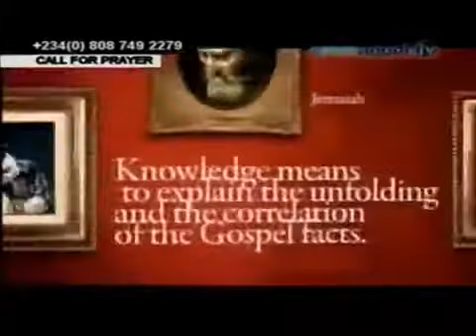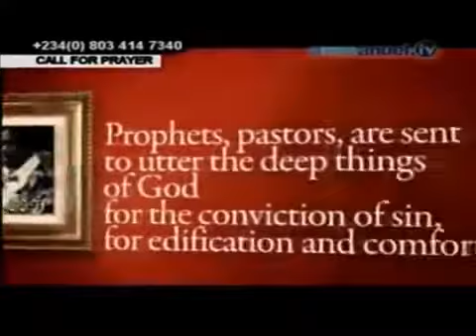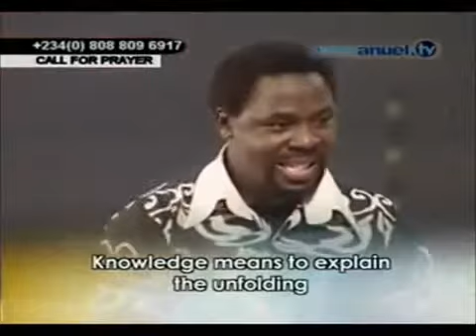Wisdom And Knowledge Wisdom consists of all gracious Heavenly thoughts of God